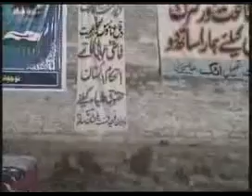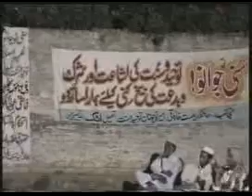Quran Ki Azmat Key "Sirf Yehi La'raib Kitab" By Manazir-e-Islam Allama Khizar Hayat Hanfi Part 2/5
NTSP, Beautiful Speech By Allama Khizar Hayat Bakharvi in which talk about that only Holy Quran is the BOOK in which there is No Doubt, Their each Verse is From Allah S.W.T and Authentic Holy BOOK. Must Listen...Jazkallah. Jamiat Ishaat Tauheed wa Sunnah Hanfi Deobandi.